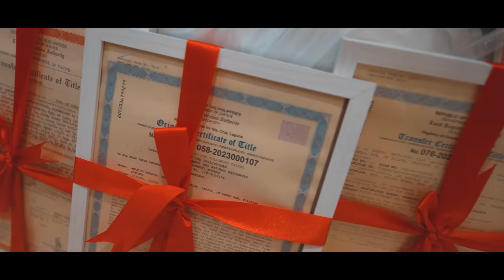UNBOXING NG REGALO KAY WOLF! MAY NAG REGALO NG 1MILLION PESOS!